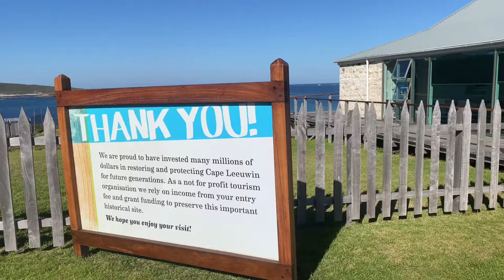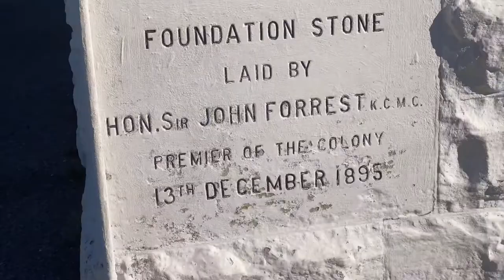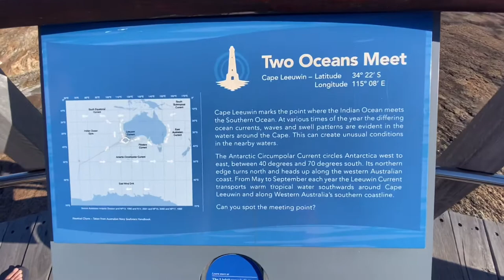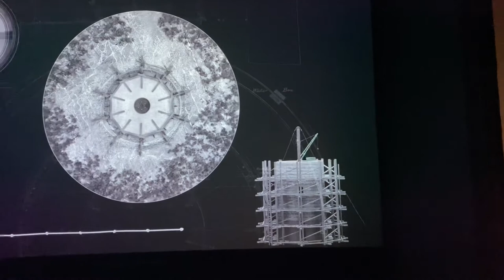Augusta Western Australia 🇦🇺 || Highlights ✨of Augusta Trip 🌎 || Travel vlog